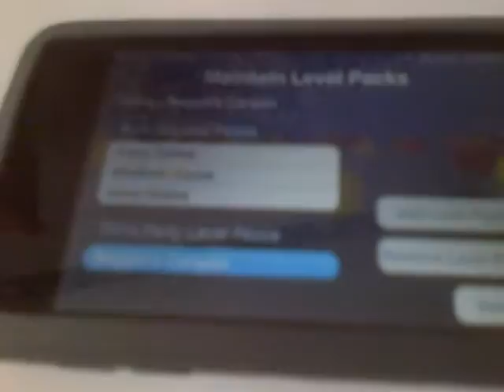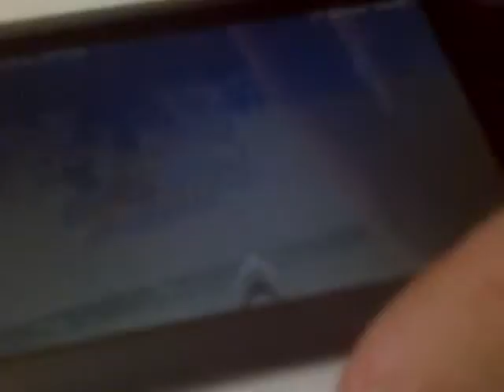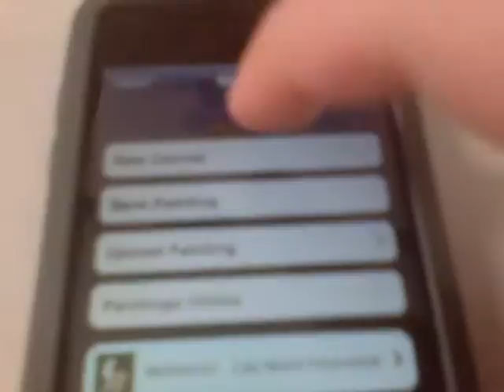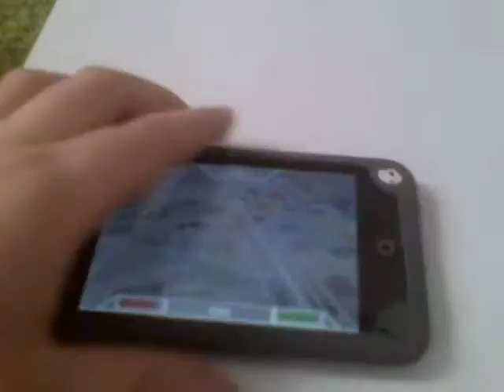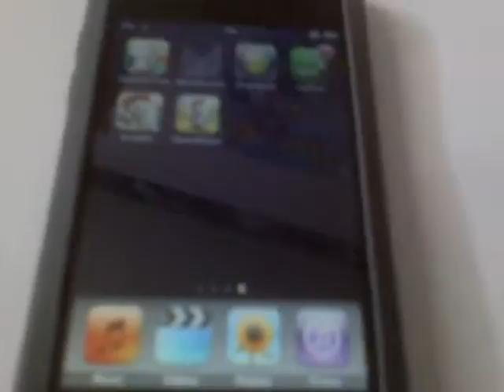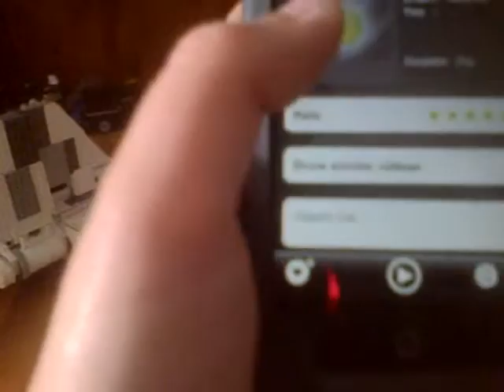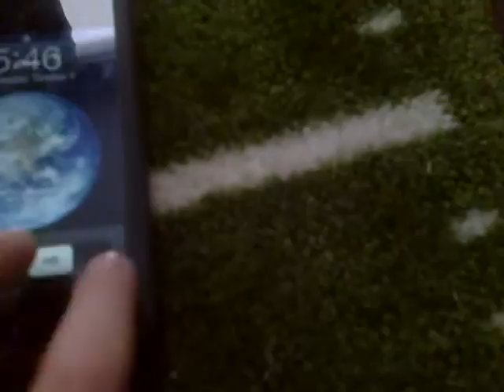app review and fred movie and more!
you heard the title. all is true